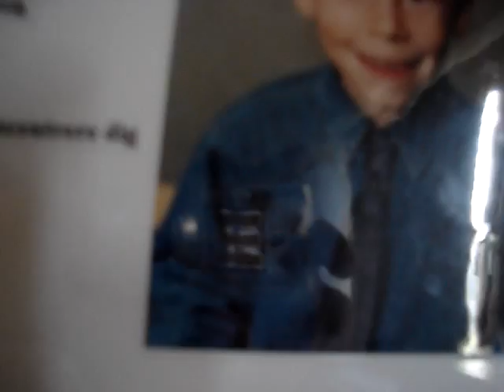VLOG #17 - Klædeskab med cola og chips!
WASABI HOMIES? Chiller rundt mens mor inge flækker pisset i Skafte. Finder nogle chips og en cola i mit klædeskab, pretty good! Gaming all day, yeeeeeeees.